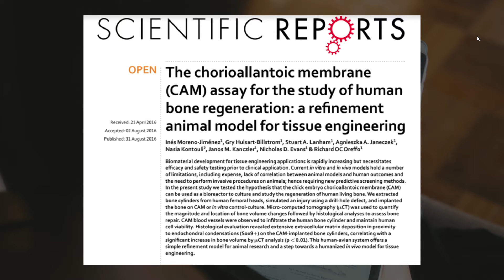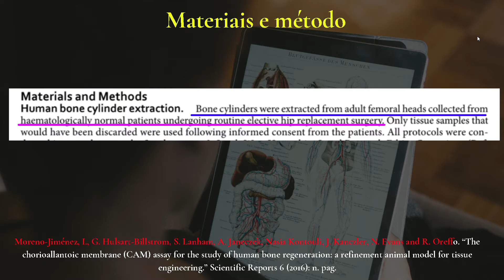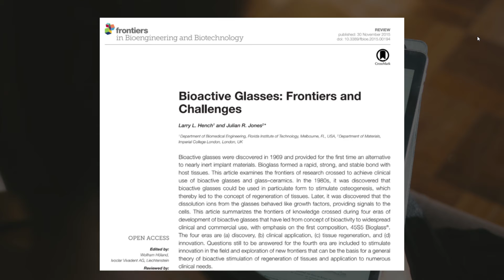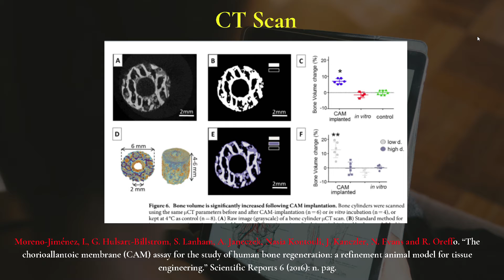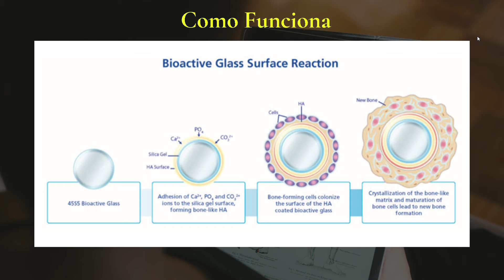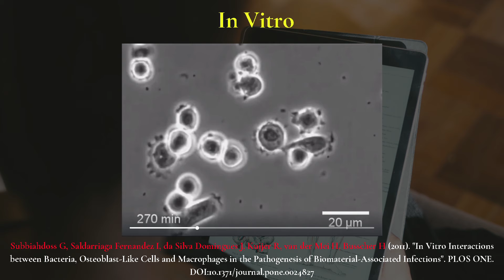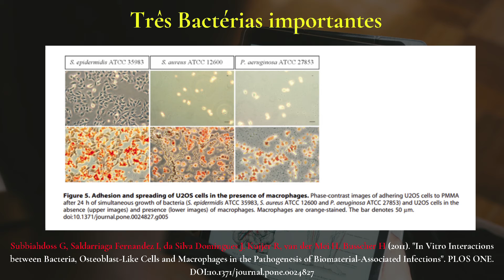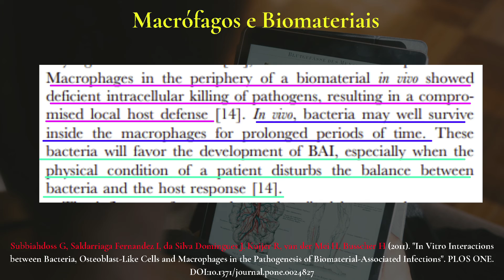Biotecnologia: Corações Artificiais # 4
Referências:

Cohrs, Nicholas H., Silicone Elastomers for Artificial Hearts:3D-Printing, Bioactive Glass and Potential, 2018, Verfügbar , Magazin Hönggerberg Diss ETH 25202.

Khan, Sanna, and Waqas Jehangir. “Evolution of Artificial Hearts: An Overview and History.” Cardiology research vol. 5,5 (2014): 121-125. doi:10.14740/cr354w

Rico et. al, Acute Heart Failure Exacerbation in the Setting of Electrical Storm: Total ArtificialHeart vs. Ventricle Assist Device, International Journal of Cardiovascular Sciences. 2019;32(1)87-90.

Ahn HC, Holm J, Najar A, Hellers G, Szabó Z (2018) A New Total Artificial Heart Concept Allowing Replacement or Support of the Native Heart. J Clin Exp Cardiolog 9: 569. doi:10.4172/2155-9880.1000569

Lundbäck, S.. “Cardiac pumping and function of the ventricular septum.” Acta physiologica Scandinavica. Supplementum 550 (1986): 1-101 .

Pugliesi! et. al, Inspection of an artificial heart by theneutron radiography technique, Nuclear Instruments and Methods in Physics Research A 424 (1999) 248—251.

N. H. Cohrs, K. Schulz-Schönhagen, F. Jenny, D. Mohn, W. J. Stark Journal of Materials Science, 2017, 52, 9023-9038.

Moreno-Jiménez, I., G. Hulsart-Billstrom, S. Lanham, A. Janeczek, Nasia Kontouli, J. Kanczler, N. Evans and R. Oreffo. “The chorioallantoic membrane (CAM) assay for the study of human bone regeneration: a refinement animal model for tissue engineering.” Scientific Reports 6 (2016): n. pag.

Montoya, C., Du, Y., Gianforcaro, A.L. et al. On the road to smart biomaterials for bone research: definitions, concepts, advances, and outlook. Bone Res 9, 12 (2021).

L. Hench and R. Jones, Bioactive Glasses: Frontiers and Challenges, Front. Bioeng. Biotechnol., 30 November 2015

Subbiahdoss G, Saldarriaga Fernandez I, da Silva Domingues J, Kuijer R, van der Mei H, Busscher H (2011). "In Vitro Interactions between Bacteria, Osteoblast-Like Cells and Macrophages in the Pathogenesis of Biomaterial-Associated Infections". PLOS ONE. DOI:10.1371/journal.pone.0024827

Vídeos do Pexels usados:

Vídeo de Pressmaster no Pexels